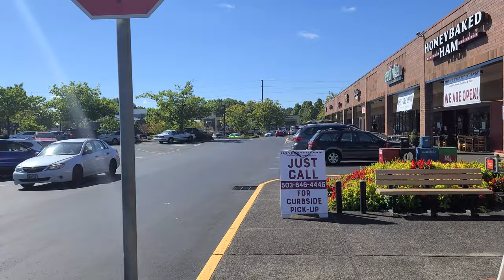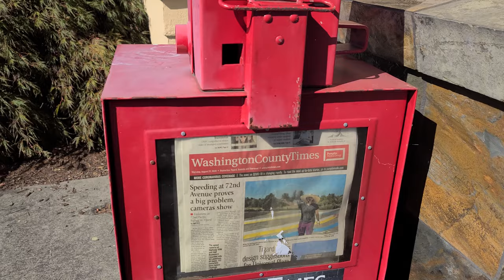Abandoned izzys restaurant in Beaverton, Oregon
Adam walks around an abandoned Izzy's Restaurant in Beaverton Oregon.